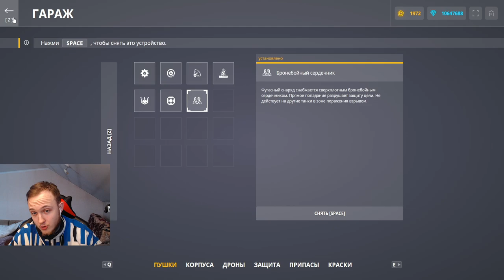МАГНУМ КОТОРЫЙ ПРОБИВАЕТ КАЖДЫЙ ТАНК! НАГИБАЕТ ЛИ НОВОЕ УСТРОЙСТВО НА ПРОБИТИЕ В ТАНКАХ ОНЛАЙН